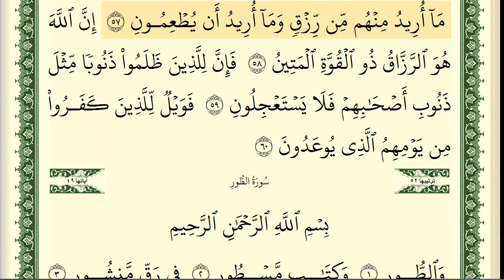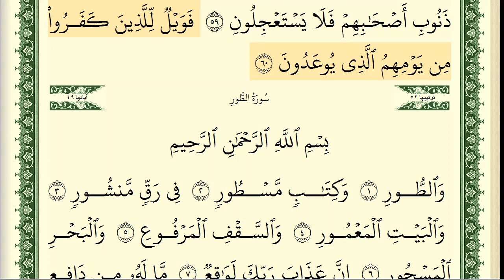Zariyat süresi Şeyh Eymen Süveyd / ايمن سويد سورة الذاريات كاملة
Şeyh Eymen Süveyd

Beğenmeyi unutmayın .
EĞTİM.

Beğenmeyi unutmayın .
EĞTİM